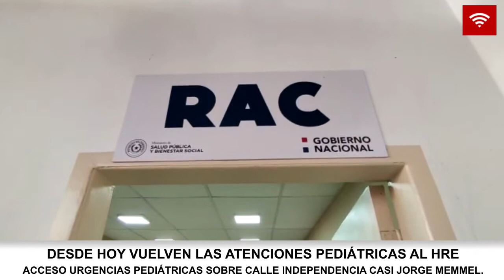PEDIATRÍA YA ATIENDE DESDE EL HOSPITAL REGIONAL DE ENCARNACIÓN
Con mucha alegría, el equipo de pediatría se encuentra instalado desde este lunes en el Hospital Regional de Encarnación.

Urgencias, internación y cirugías pediátricas serán atendidos en este centro asistencial, en un lugar estratégico para la llegada de los pacientes desde diferentes puntos del departamento ya que el acceso queda a pocos metros de la calle Jorge Memmel, itinerario oficial del transporte urbano local, así como de ómnibus de larga distancia en su ruta a la Terminal.

La Dra. Natalia Lurachi celebró la vuelta a la institución madre y agradeció profundamente a pares del Hospital Pediátrico por el excelente trabajo desarrollado durante estos dos años.

La misma señaló el fortalecimiento del sector de UTI Pediátrica, con varios procedimientos delicados llevados adelante para salvar la vida de niños.

La profesional contó que las afecciones más comunes en lactantes son los problemas respiratorios, en tanto que en escolares son los traumas por accidentes de tránsito, también se han presentado varios casos de covid en la población pediátrica que pudieron manejarse a nivel local.